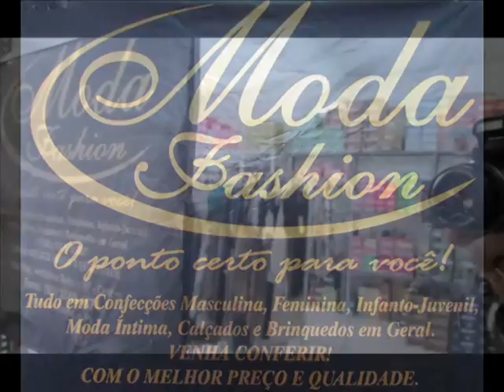ANÍSIO DE ABREU - MODA FASHION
Prefeito GUSTÃO, AUGUSTO ANTUNES
Bonfim, Coronel José Dias, Caracol, Dirceu Arcoverde,